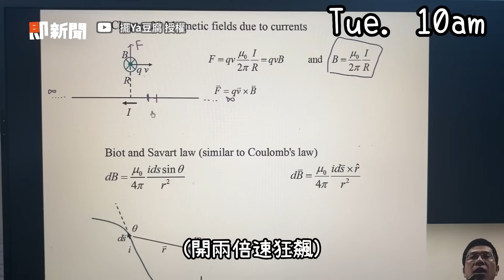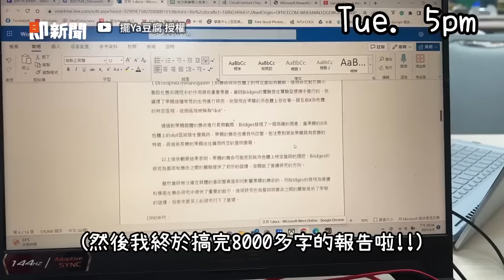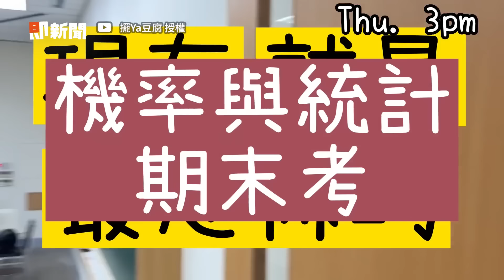台大電機考前壓線狂追進度！熬夜苦讀到清晨｜高材生｜期末考｜讀書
☑影片授權：@tofu18dream